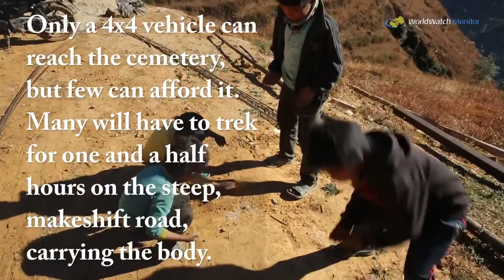Nepal’s Christians have to trek into mountains to bury their dead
Nepal’s new Constitution, introduced in 2015, recognizes the freedom of religion or belief but, as this video shows, death in a Christian family in Nepal brings not only sorrow but also a gruelling struggle to find land for burial.